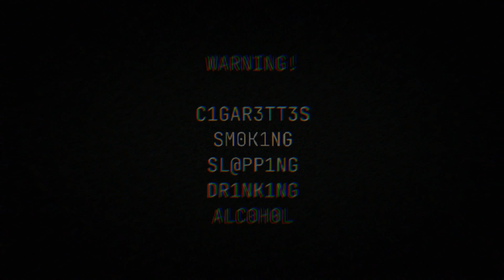NEW Pico's Wonderland Soft! Video Compilation || WARNING: ABÜ§3 IN THE WHOLE VIDEO ⚠️ || READ DESC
⚠️ There Are Many Warnings In The Video, Please DO NOT Watch This Video If You Are Sensitive To The Topics In The Video. ♡

Inspired Audios (One Of The Inspired Videos Is Deleted, And The Other Is By A Problematic Person, I Prefer Not To Put It.) The Rest Of The Videos Aren't Inspired By Anything.

Some Of The Audios Are Edited By Me.

Pico's Wonderland, Soft! Is An Alternate Pico's Wonderland Universe Created By Fire The Wolf (Me). It Was Inspired By The FNF Soft Mod. This Alternative Universe Is Basically Pico's Wonderland, However With Many Differences, In Lore, Character Designs, And Character Personalities. This Alternative Universe Is Mosty Known For It's Tragic But Sadly Realistic Events, Featuring AbÜs3 And Many Other Things. In This Universe, The Usually Murderous Animatronics, Are Supposed To Represent Innocent Children And They Sadly Have To Endure The Abuse And Pain Of Their Father, Soft Oliver, Who Is Actually A Very Kind, Caring, And Polite Man In The Original Universe.

The Video Explanations Or Context

In The Pico Video, Soft Oliver Caught Soft Pico Trying To Smoke One Of His Cigarettes, So He Then Punished Pico By Forcing Him To Smoke It. Soft Oliver Was Drunk At The Moment, However, Soft Oliver Would Have Done The Same Thing Whether He Was Drunk Or Not. Also Unlike OG Pico, Soft Pico Doesn't Like Smoking. (i'm punishing you for being alive meme)

In The Girlfriend Video, Girlfriend Was Getting Hit On The Head By Her Dad With An Alcohol Bottle, And It Broke. The Next Day, Two Children Knocked Over A Water Glass And It Made The Same Exact Sound Of An Alcohol Bottle, Which Triggered Girlfriend, Who Was Performing On Stage. (cupid meme)

In The Boyfriend Video, Soft Boyfriend Walked In On Soft Oliver Smoking And Drunk. Soft Oliver Was Angry At The Time, And Was Trying To Cool Off. Soft Boyfriend Asked What He Was Doing, And Then Soft Oliver Decided To Take His Anger Out On Him, By Burning His Eye With The Cigarette. Soft Boyfriend's Fur Caught On Fire, And All Of The Fur On His Eye Was Completely Gone, Revealing The Metal. (i'll never be pure again meme)

In The Senpai Video, Soft Senpai Was Scratched With A Kitchen Knife By His Dad, And That's How He Got His First Scar. (i'm carrying your love with me meme)

In The Skid And Pump Video, They Were Discussing How Their Friends Went With Soft Oliver, Then Came Back Hurt Or Crying. They Didn't Go With Soft Oliver When He Told Them To, Because They Knew What Would Happen To Them If They Said Yes. (i know i'm young, but my mind is well beyond my years meme)

In The Mommy Mearest Video, Just Her Thoughts Or Things She Said. It's Unknown Who Said "I HATE YOU." (hey kids meme)

In The Daddy Dearest Video, He'll Never Forgive Soft Oliver. .. / ..- ... . -.. / - --- / -... . / ... --- / .. -. -. --- -.-. . -. - .-.-.- .-.-.- / -.-- --- ..- . . ...- . / .-. ..- .. -. . -.. / -- . -.-.-- / ..-. ...- -.-. -.- / -.-- --- ..- --..-- / ..-. ...- -.-. -.- / -.-- --- ..- --..-- / ..-. ...- -.-. -.- / -.-- --- ..- -.-.-- ([as] meme)

In The Lemon Video, Soft Oliver Punished Soft Lemon By Locking Him In The Backrooms. Lemon, Unable To Escape, Could Only Cry And Pound On The Door, Pleading To Let Him Out.. (knock knock meme v2)